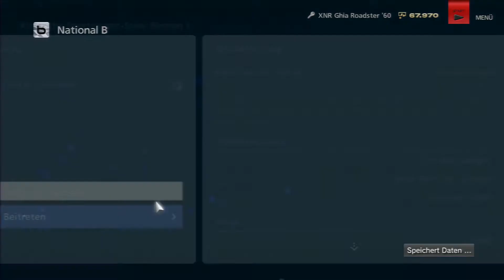Gran Turismo 6 #022 [Deutsch|FullHD|PS3] - Klassische Sportwagen - Let's Play Gran Turismo 6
◘ Release/Vollversion 2013
◘ Exclusiv gespielt an der Playstation 3
◘ Tipps und Tricks
◘ Alles auf Gold versuchen
◘ Alle Lizenzen
◘ Alle Sterne sammeln
◘ Möglichst viele Autos testen
◘ Ab und zu mal ein Communityrennen mit euch
◘ Eure Daumen entscheiden wann ihr den nächsten Part sehen werdet.
◘ Fahrhilfen: Ideallinie aus, Gefahrenbereichanzeiger ein, Aktiv Lenkung aus, Traktionskontrolle 0/aus, ASK aus, ABS 1, Rutsch-Stopp Ein, Controller Empfindlichkeit steht auf 5;

Hallo meine Freund und herzlich Willkommen zu unserem Let's Play zu Gran Turismo 6.

Was hat dieser Teil zu bieten? Was gab es noch nicht und was ist bereits bekannt und vor allem was ist eigentlich das Ziel des Spiels? Euch interessieren die Fragen dann lest den kleinen Text unterhalb, interessierts euch ihr seid aber zu faul zum Lesen dann schaut einfach jeden Part bei mir :)

In Gran Turismo dem absoluten Simulationsspiel von Polyphony Digital geht es logischerweise um Autorennen. Dieses Mal sogar auf offiziell lizenzierten Strecken wie Brands Hatch oder dem Silverstone Circuit. Mit insgesamt 1200 Wagen bietet Gran Turismo 6 für jeden etwas. Sei es Audi, BMW, Mercedes oder Honda, hier sollte für jede was dabei sein. Mit dem Mercedes-Benz AMG Vision Gran Turismo haben sie sich diesmal was ganz besonderes ausgedacht. Also um es so zu sagen ist es wieder mal ein geniales Meisterwerk was es einfach wert ist gekauft zu werden.

Hier gibts Gran Turismo 6 zum Kauf

Hier könnt ihr euch einen Test zu Gran Turismo 6 ansehen

Hier findet ihr eine Seite, wo ihr euch alles mögliche zu Gran Turismo 6 holen könnt

Bock mir was gutes zu tun? Dann schaut mal hier vorbei.